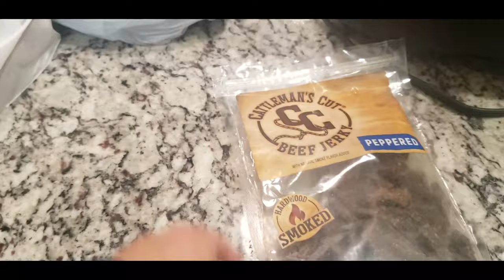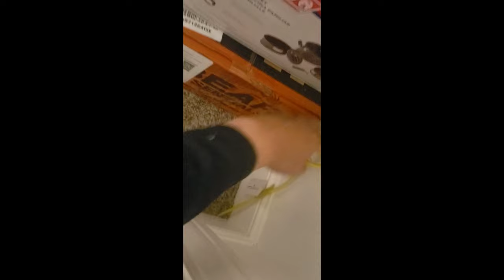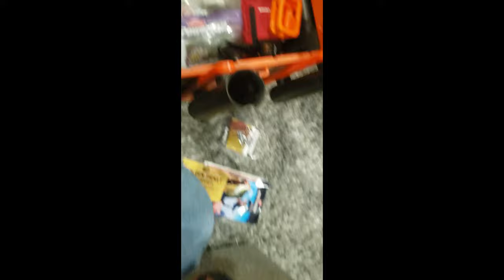Kayak camping what I BROUGHT?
Pre-camping video.. What I brought for a day kayak camping trip in Texas.